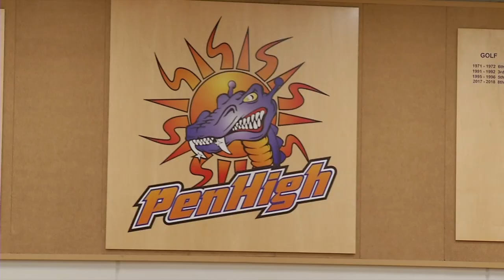Okanagan Air Cadets 2023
The joint Air Cadet Review is comprised of the 4 units currently parading in the South Okanagan:  3 air cadet units & 1 army unit.  This is the June 2023 event held at Penticton Highschoo.